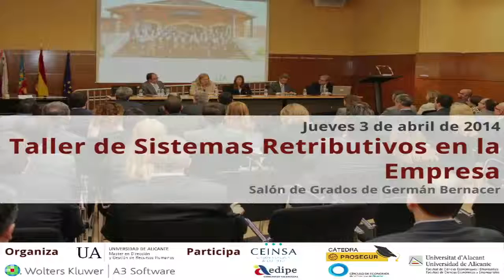Taller de Sistemas Retributivos en la Empresa | Antonio Tormo